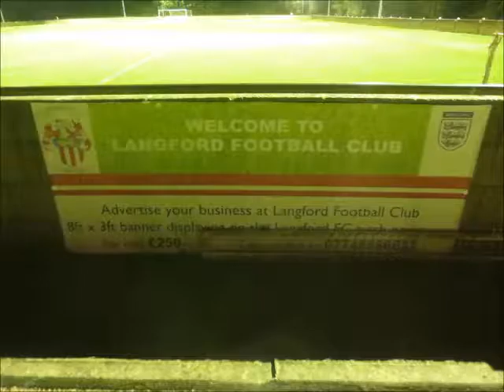Hitchin Town U18s 2-2 AFC Dunstable U18s League 23rd Feb 2017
A Decent game at Langford FC On a cold and windy night.Both teams put on a good performance.